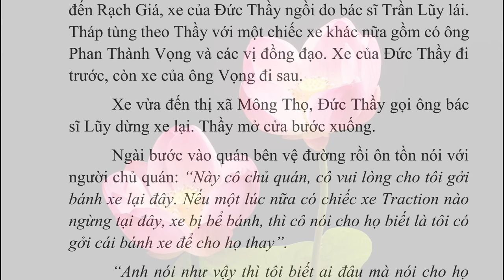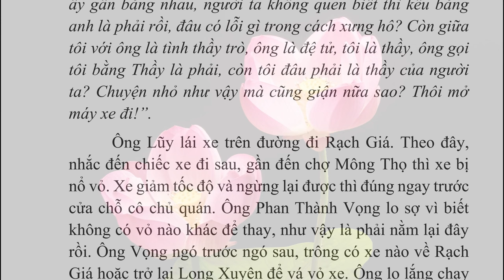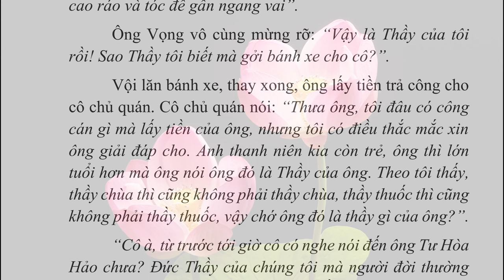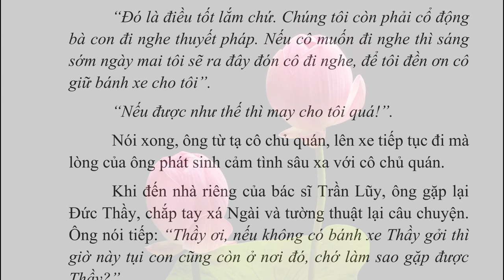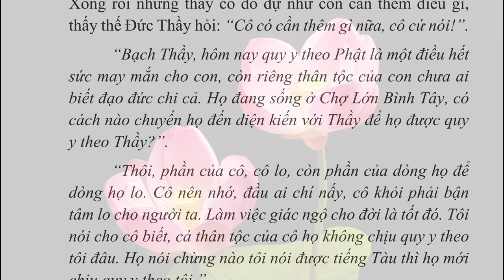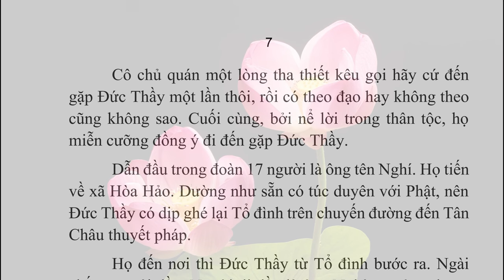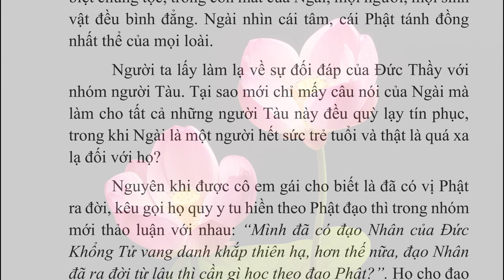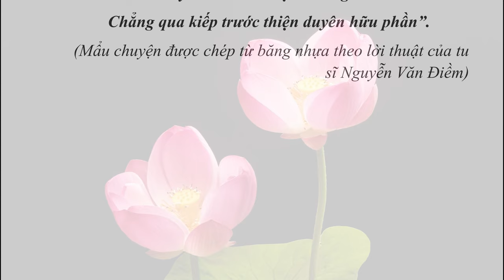007 ĐỨC THẦY ĐỘ CHO NGƯỜI TRUNG HOA | CHUYỆN BÊN THẦY | Admin